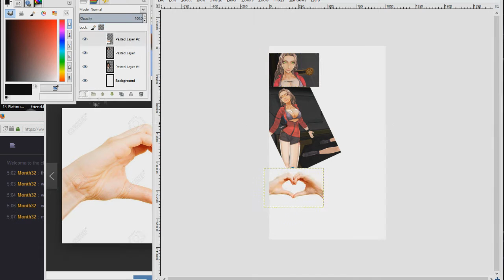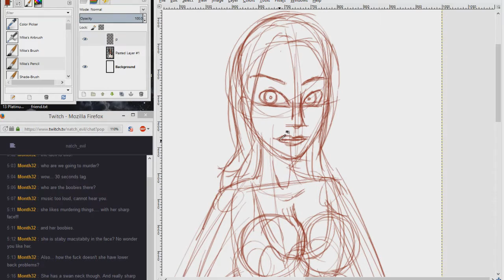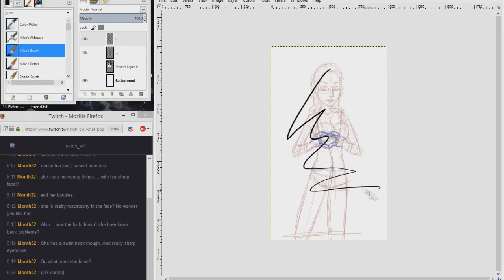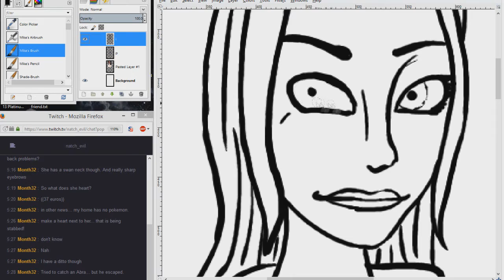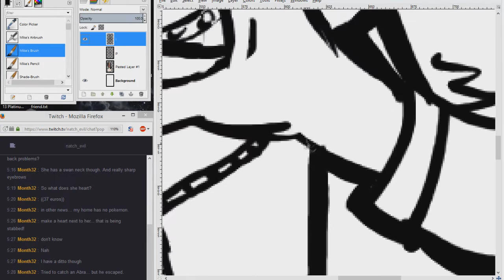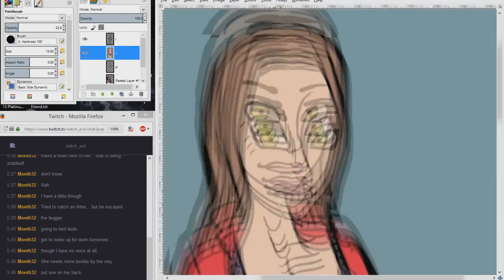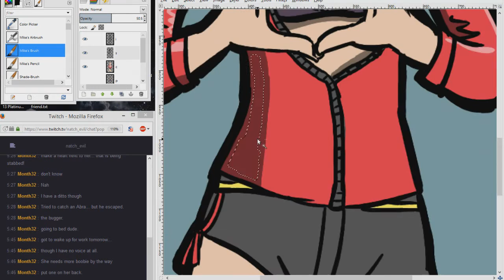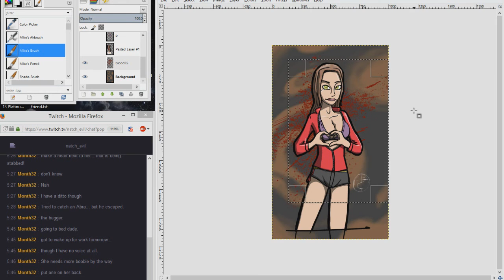Let's Draw Mira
Yar! This be a speed art of Mira from Zero Time Dilemma!
I be drawing this cuz of SuperGreatFriend's Stream!
Oh, and YAR!